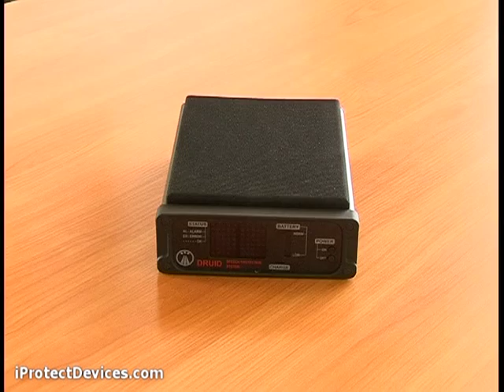DRUID Speech protection system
The concept of the DRUID is based on generating audio interference produced simultaneously with a humans speech. The volume of this interference is higher than of a persons voice; therefore neither a listening device nor a recorder is able to pick it up.
The generated audio interference cannot be cleared by any noise-clearance methods. At the same time the produced interference does not create any inconvenience to the participants of the negotiation thanks to the special headsets.